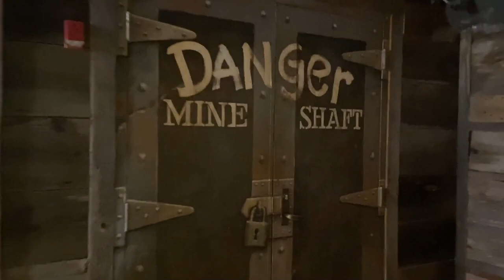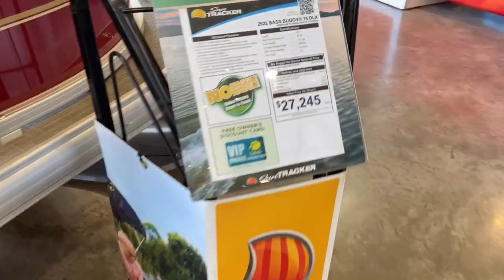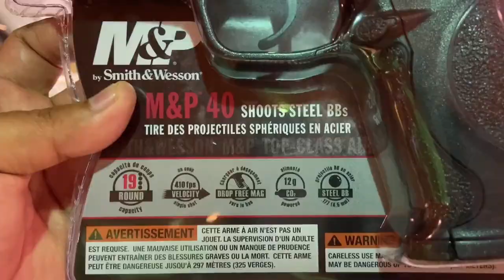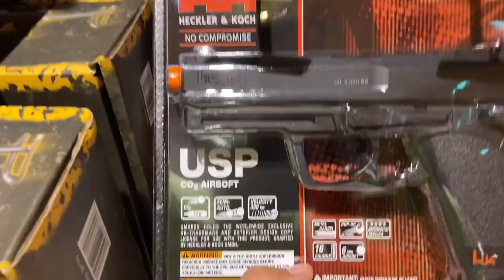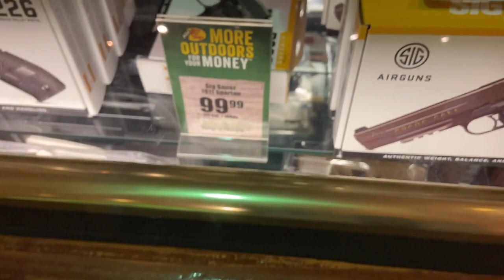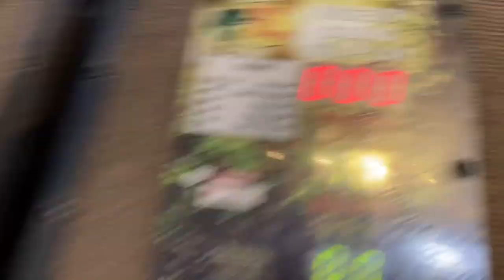Shopping for a BB Gun or Airsoft at Bass Pro Shops for our next video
We visited Bass Pro Shop to shop for an Airsoft or BB Gun for our next video. we love bringing you with us when we are shopping for content. especially for Airsoft and bb guns. Bass Pro Shop was an amazing store and we had to share out trip with you all.